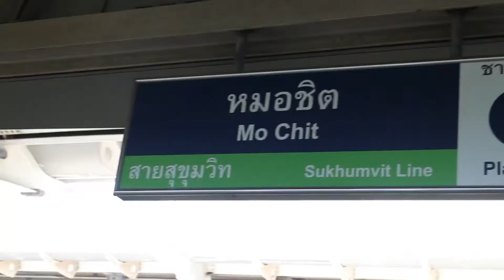Our 1st outing in Bangkok: Chatuchak Market in Bangkok !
Today we ventured out to the Chatuchak Weekend Market. The atmosphere was amazing and the food was to awesome! Lots and lots of thing you can buy for cheap!